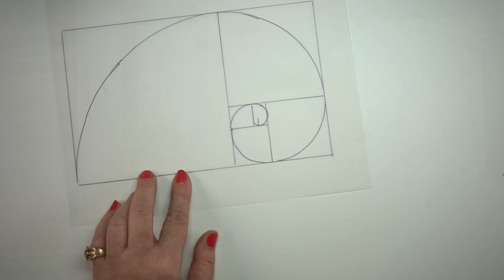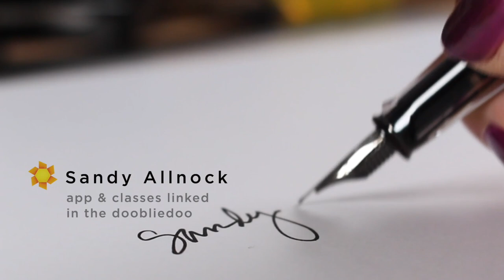International Colour Day: Fibonacci Spiral Dream Art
Ever had a dream about a Fibonacci spiral? I did and created a lovely primary-colored rainbow -themed Fibonacci inspired piece in watercolorpencils !
See supplies below as well as the blog post that has more info and pinnable images

Winsor Newton Kolinsky Sable Series 7 Round #8
The Golden Ration by Gary Meisner